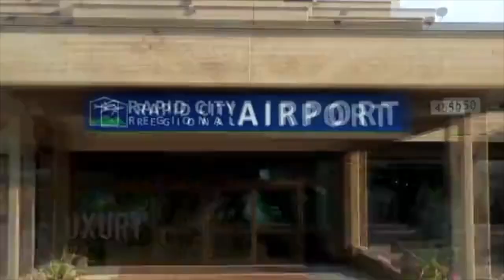Erik Larson - Resort and Hotel Voice-Over Reel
Erik Larson is a two-time Emmy-Winning TV producer with over 15 years of voice-over experience, including radio, TV, film and promotional spots for companies & brands such as:
Sony Pictures
TruTV
Hybrid, LLC
Beats by Dre
KSXY 95.9FM
Luxury Lifestyle TV
Four Seasons
Ritz Carlton
MONA (Metaverse)
The Elite Auto Network of Beverly Hills
Martin Outdoor Property Group
Los Angeles Video Club
Medieval Times
Cheerz Intellishot
Lagasse Stadium
Anaconda Street Productions
Vanguard Productions
Hawaiian Tropic Zone
...and many more.